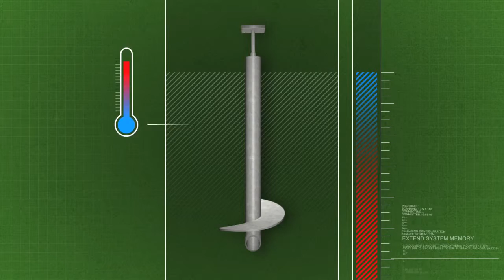Pieux Vistech Bas St-Laurent